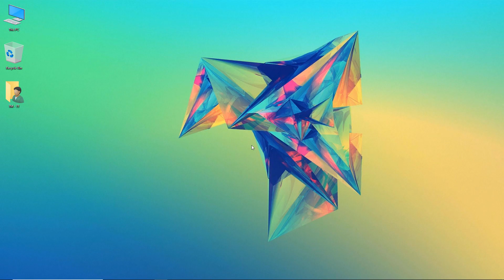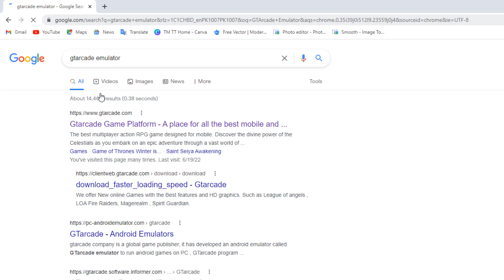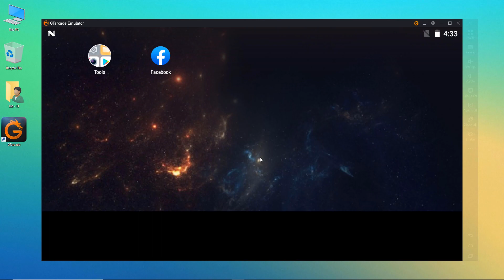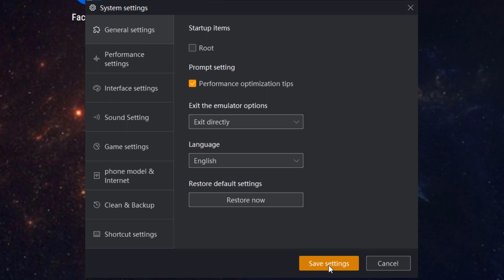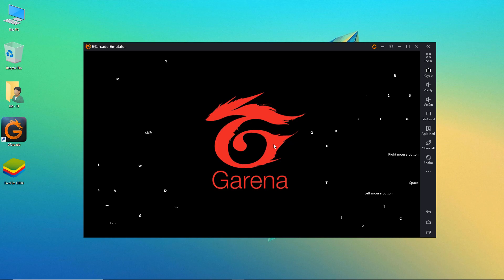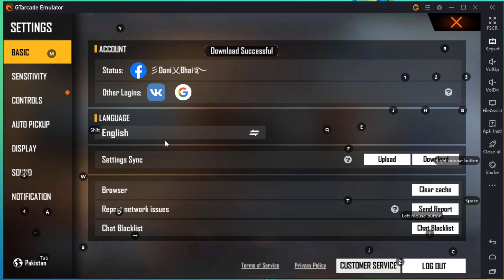(New) Best Emulator For Free Fire On Low End PC - 2GB Ram Without Graphics Card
✅ In this video, You'll Learn About "(New) Best Emulator For Free Fire On Low End PC - 2GB Ram Without Graphics Card 2022"

Best emulator for low end pc without graphics card for free fire 2022
In this video, I'll show you the best emulator for free fire on the low end and old pc without graphics cards. I've precisely explained the emulator. if you watch this video till the end, you can easily play free fire or free fire max on this emulator. So if you've low-end pc with 1Gb ram, 2GB ram, 4Gb ram, without any graphics card and you want to play free fire smoothly then this video will be very useful for you. Use the Gtarcade emulator to play free fire on low end and old PC, this emulator is also best to play PUBG and BGmi on low end PC in 2022. Best emulator for free fire on pc, low end pc emulator.

► (New) Best Emulator For Free Fire Low End PC 1GB Ram Without Graphics Card - Leapdroid Lite

Processor: DELL Core i5 (2.50 GHz) Quad-Core Processor
PC: 6th Generation (4 Logical Processor)
Storage: 256 GB SSD & 1TB HardDrive
Monitor: 23-inch LCD (60 Hz)
Ram: 8GB Ram (DDR4)

Video Covers the Following Topics:

Best emulator for low end pc free fire gtarcade emulator
Free fire best emulator for pc,1gb ram emulator for pc
Best emulator for free fire new update ob35 low end pc
Best emulator for low end pc, emulator for low end pc